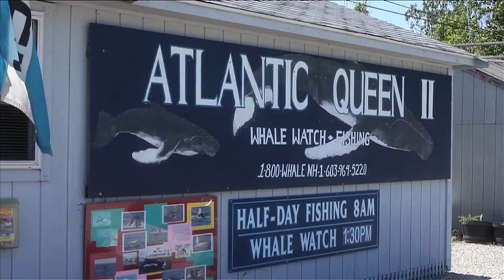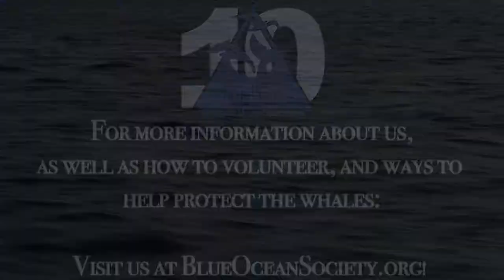Blue Ocean Society for Marine Conservation- A Whale Watch and More (HD)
Note: This is best viewed in HD (click "change quality" above to select an HD format)

Join Blue Ocean Society for Marine Conservation as we celebrate our 10th anniversary as a non-profit organization this year!  We are a Portsmouth, NH-based non-profit organization whose mission is to protect marine mammals in the Gulf of Maine through education, research and conservation. for more information!

We were officially established in 2002, but have been studying the whales and other marine life in the Jeffreys Ledge area since 1996. Join us aboard a whale watch out of Rye or Hampton, NH or Newburyport, MA and experience the magnificent marine life of the Gulf of Maine!